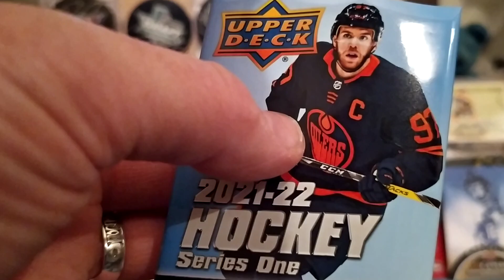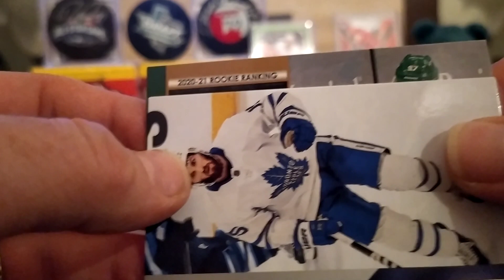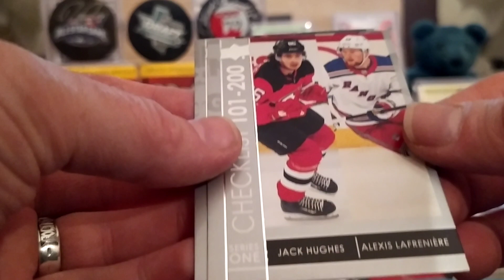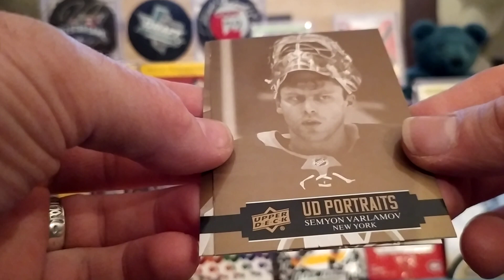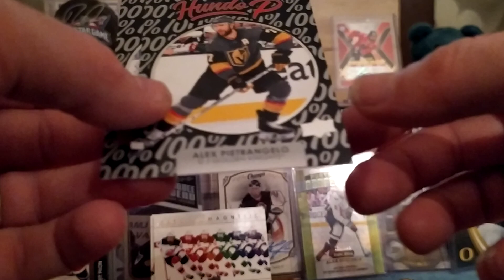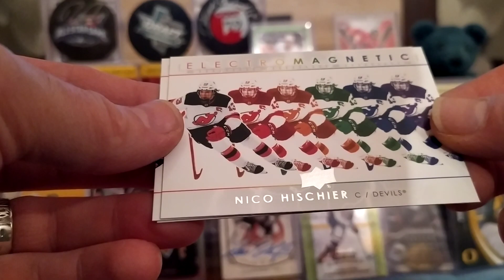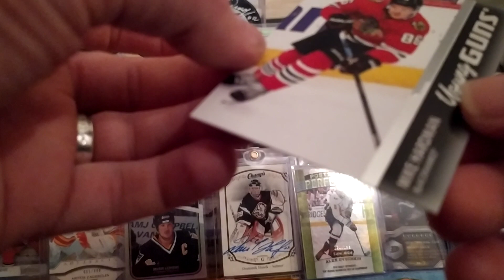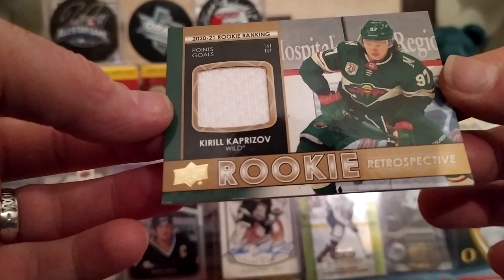2021/22 UPPER DECK SERIES ONE RETAIL 24-PACK HOCKEY BOX#5/2 BOX BREAK🦆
2021/22 UPPER DECK SERIES ONE RETAIL 24-PACK HOCKEY BOX#5/2 BOX BREAK🦆